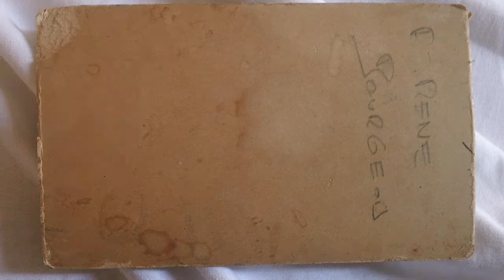Rene Bourgeois-Siegfried 1893-1960 Giez Vaud Suisse